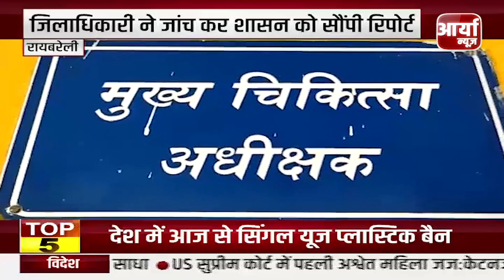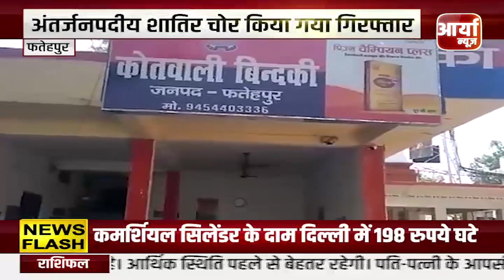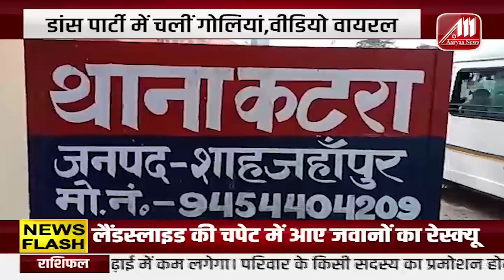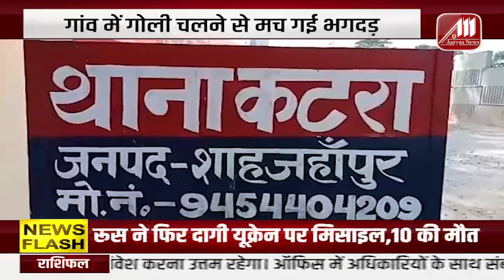Breaking News | फतेहपुर - नगर पंचायत ने चलाया महा - शपथ अभियान | Aaryaa News